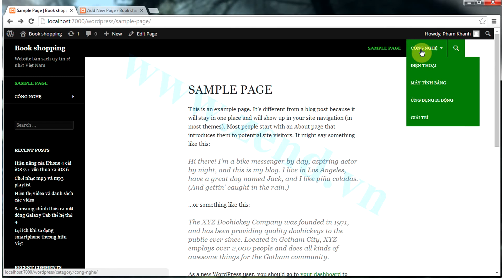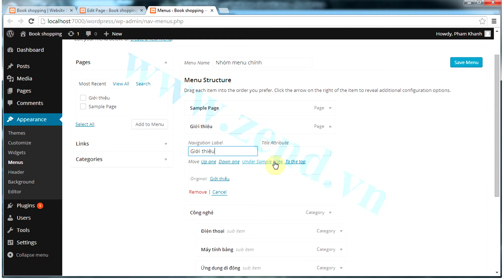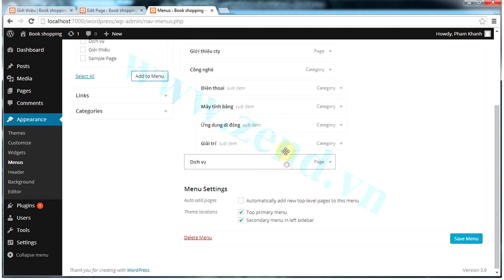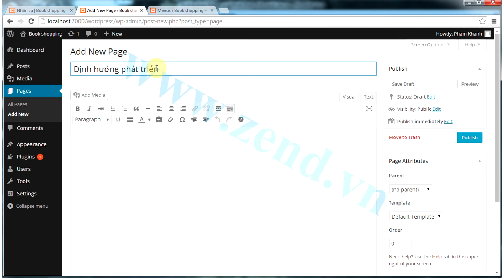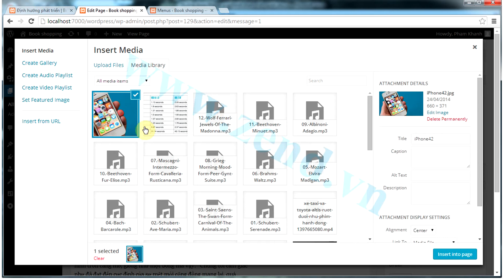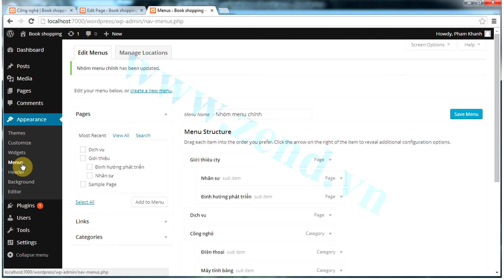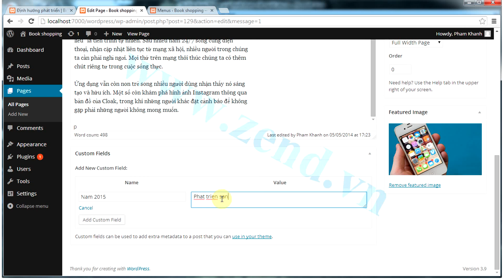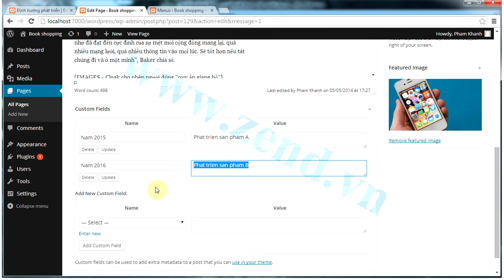Tự học Wordpress online - 06 Quản lý Page P1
Series video này sẽ hướng dẫn các bạn sử dụng Wordpress hoàn toàn miễn phí. Series video cung cấp tài liệu wordpress dưới hình thức video training, giúp người học làm chủ wordpress, sử dụng các theme wordpress, cài đặt plugin wordpress một cách dễ dàng

Nếu bạn muốn tìm hiểu chuyên sâu hơn về lập trình WordPress hãy tham gia khóa học Lập trình WordPress toàn tập tại

ZendVN xin cảm ơn các bạn đã dành thời gian quý báo để xem video này!

Hãy nhấn Like video và Subcribe kênh để ủng hộ ZendVN và nhận được các video mới nhất về Lập trình web, lập trình di động, thiết kế web, kỹ năng lập trình, kỹ năng nghề nghiệp, kỹ năng mềm và những chia sẻ hữu ích khác từ ZendVN các bạn nhé!